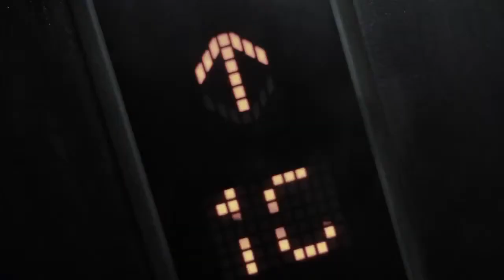Sucursal Estrella y Tupete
La firma de abogados Estrella & Tupete celebró el pasado 10 de junio la apertura y bendición de su nueva oficina ubicada en la torre empresarial Novo-Centro, en esta ciudad de Santo Domingo. El apoyo y la acogida recibida por el indicado despacho en el mercado capitalino fue extraordinaria porque asistieron diversos líderes empresariales, importantes juristas y prestigiosas autoridades gubernamentales y judiciales, lo cual hizo que dicho lanzamiento fuera una actividad categorizada como elegante y concurrida.